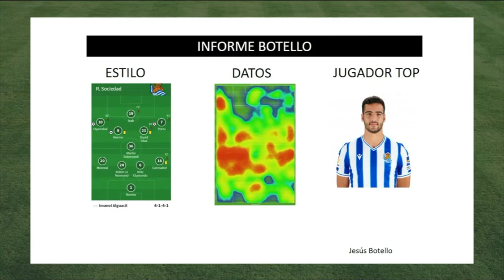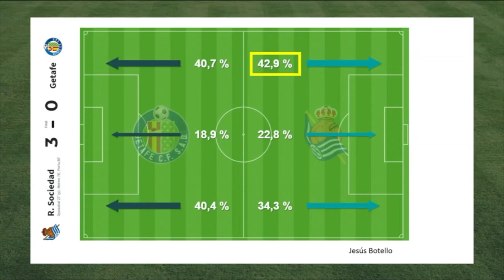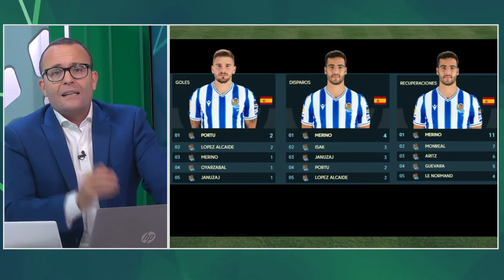Informe Botello ante la Real Sociedad Primera vuelta 20 21